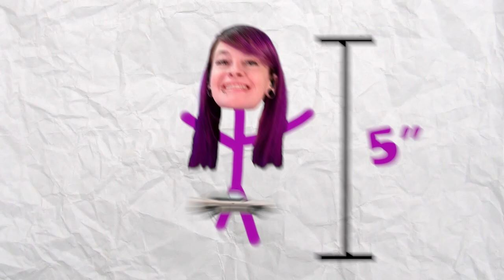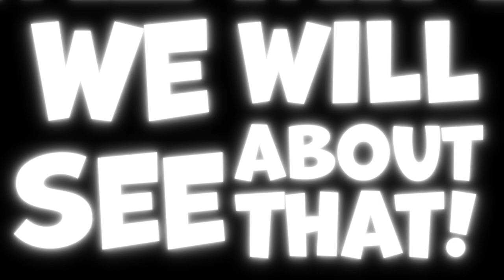Rock Climbing in VR is TERRIFYING! - The Climb 2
Welcome to The Climb 2! I faced my fear of heights and climbed a mountain the Alps! I quickly learned that rock and mountain climbing is terrifying, even in VR!

Amazing Super Fans! ♥︎
Old_Gamer Lady
Vadoris
moonjelly
Kyuubi-Ulquiorra
mg0020
Cassie Jo Jones
Mike Mclemore
Joshua Downs
Courtny Snyder
Ee beng Koh
Colten Hagood
Kalnyss
Ian Sharlow
Bridgette Kammen
sean mckenzie
Kiya Vasear
Kelly Eill
aamich notorio
ivy
masquerade
Kalnyss
Jord1n17
💤Sleepy_panda💤
meow hey
Ray Arbizu
Delisa Davenport
Amanda Stewart
N0t._.Skittle🌈
AUSTiNGAMES
zara pederick
curtis king
GLÏÇH SLÂP
MrMetalMan
Michael Tong
Minilord
Cody Mitchell
Doudney Gaming
KravRave
Travis Tipping
Taquito Man
Vincent Fenrir Afton
Alejandro Enriquez
Dizhon Simpson
Draak Davis
Linda Lavigne
Vanessa Smith
Joyce Everette
Garrett Foster
Alan Norris
Jashua Hazelwood
NateTheGreat2077